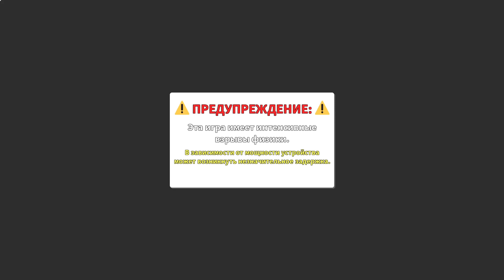ROBLOX Xbox Series X Gameplay Day 34